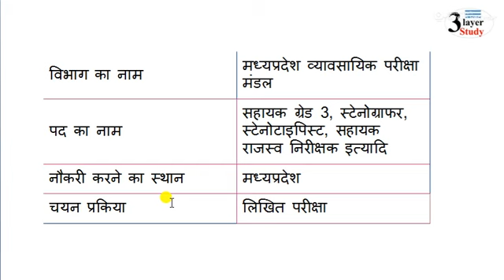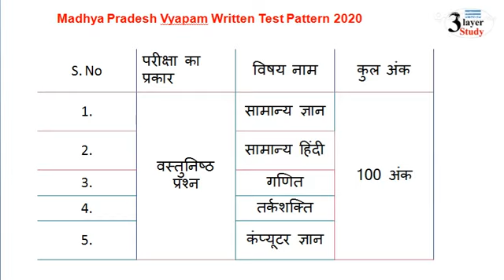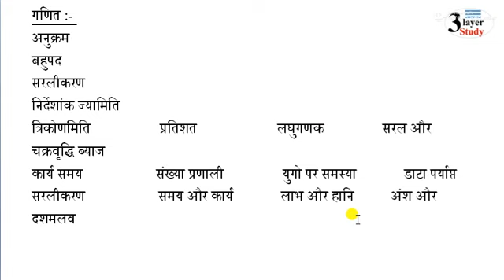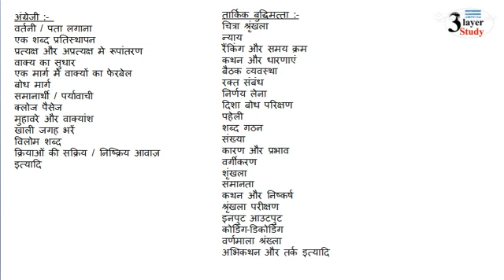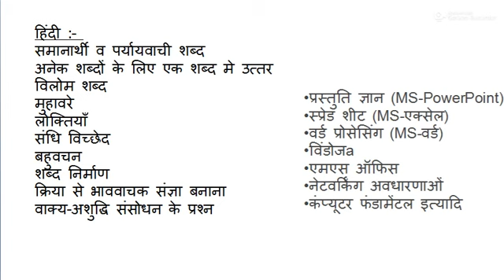सहायक राजस्व निरीक्षक भर्ती [ARI]| MP Group-4 Grade-3 Recruitment- 2020-21|by 3 layer study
hello friends
MP विभिन्न विभागों में 25 हजार पदों पर भर्ती | शासकीय विभागों में पद भरने के लिए प्रक्रिया प्रारंभ
हो चुकी है जल्द ही आप को नोटिफिकेशन देखने को मिल सकते है
आप अपनी तैयारी को और तेज़ कर सकते है
आज की इस वीडियो में हमने सायक राजस्व निरक्षक भर्ती के बारे में सम्पूर्ण जानकारी पर बात की है
आशा है आपको यहाँ वीडियो पसंद आएगी
शासकीय विभागों में रिक्त पद भरने के लिए तत्काल प्रक्रिया प्रारंभ करें
विभिन्न विभागों के लगभग 25 हजार पदों पर होगी भर्ती
विभिन्न विभागों के लगभग 25 हजार पदों पर होगी भर्ती  मुख्यमंत्री श्री शिवराज सिंह चौहान ने गृह, राजस्व, लोक निर्माण, जेल, शिक्षा और अन्य विभागों में रिक्त पदों को भरने की कार्रवाई तत्काल प्रारंभ करने के निर्देश दिए। शिक्षकों के लगभग 15 हजार और अन्य विभागों के 10 हजार पद मिलाकर लगभग 25 हजार पदों के लिए भर्ती अनुमानित है। मुख्यमंत्री निवास पर आयोजित बैठक में मुख्यमंत्री श्री चौहान ने कहा कि जनकल्याणकारी कार्यों के सुचारू संचालन के लिए विभागों में खाली पड़े पदों को भरने की कार्यवाही पूर्ण की जाए। इस संबंध में प्रोफेशनल एग्जामिनेशन बोर्ड, लोक सेवा आयोग और विभागीय स्तर पर की जाने वाली कार्यवाही संपादित की जाए। मुख्यमंत्री श्री चौहान ने पदों की भर्ती के संबंध में विभागीय स्तर पर भी समीक्षा कर समग्र रूप से संपूर्ण प्रक्रिया अपनाए जाने के निर्देश दिए। भर्ती में नियम प्रक्रिया का पालन सुनिश्चित किया जाए मुख्यमंत्री श्री चौहान ने कहा कि रिक्त पदों की पूर्ति के संबंध में आवश्यक नियमों और प्रक्रियाओं के पालन का ध्यान रखते हुए प्रक्रिया पूरी की जाए। एक अनुमान के अनुसार करीब 10 हजार पदों के लिए पीईबी द्वारा आगामी महीनों में परीक्षाएं आयोजित की जाएंगी। इन पदों में गृह विभाग के अंतर्गत पुलिस आरक्षक के 3272 पद, किसान कल्याण तथा कृषि विकास विभाग में ग्रामीण कृषि विस्तार अधिकारी और वरिष्ठ कृषि विकास अधिकारी के 863 पद, गृह विभाग में आरक्षक रेडियो संवर्ग के 493 पद, राजस्व निरीक्षक के 372 पद, कौशल संचालनालय में आईटीआई प्रशिक्षण अधिकारी के 302 पद शामिल हैं। इसके अलावा विभिन्न विभागों में शीघ्र लेखक, सहायक ग्रेड-3, स्टेनो टायपिस्ट, स्टेनोग्राफर, डाटा एंट्री ऑपरेटर, सांख्यिकी अधिकारी और भृत्य, चौकीदार, वार्ड बाय, क्लीनर, वाटरमेन कुक जैसे पदों की भर्ती की जाएगी। परीक्षाओं के आयोजन की तैयारी जारी बैठक में बताया गया कि प्राथमिक शाला शिक्षक पात्रता परीक्षा दिसम्बर 2020 में प्रस्तावित है। । वर्तमान में पीईबी की ओर से तकनीकी शिक्षा संचालनालय, पशुपालन विभाग और कृषि विभाग की विभिन्न परीक्षाओं के आयोजन की तैयारी भी की जा रही है। ये परीक्षाएं अकादमिक सत्र के अनुसार अक्टूबर और नवम्बर 2020 में प्रस्तावित हैं। इन पदों के लिए बड़ी संख्या में आवेदन पत्र प्राप्त हुए हैं। सिर्फ शिक्षकों के लिए ही 6.57 लाख आवेदन-पत्र इस वर्ष प्राप्त हुए हैं। बैठक में मुख्य सचिव श्री इकबाल सिंह बैंस, कृषि उत्पादन आयुक्त श्री के.के. सिंह, प्रमुख सचिव मुख्यमंत्री श्री मनीष रस्तोगी, आयुक्त जनसंपर्क डॉ. सुदाम खाडे सहित अन्य अधिकारी उपस्थित थे
mppolice.gov.in login,
sarkariexam mp police 2020,
police vibhag bharti,
mp police si vacancy 2020,
2020 ka police bharti,
mp police monthly salary,
mp police vacancy 2020 date,
mp police vacancy 2020 last date,

म.प्र. कृषि कल्याण विभाग भर्ती 2020/ MP Agriculture Department Recruitment Update 2020
Group-4 सहायक ग्रेड-3, स्टेनोग्राफर,स्टेनोटाइपिस्ट-2020
 Stenographer,Stenotypist,Assistant grade 3